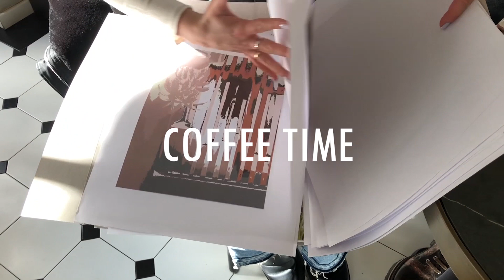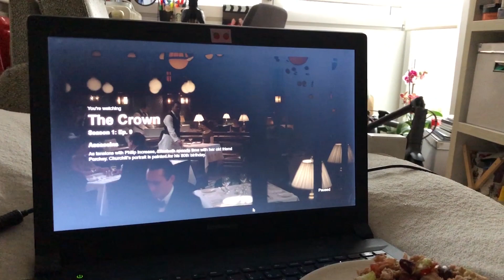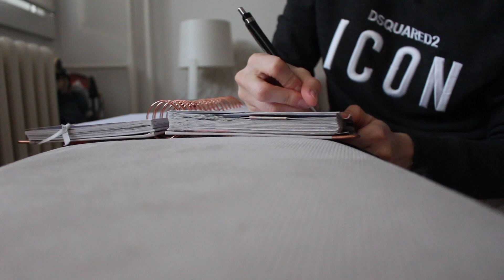Nova frizura, loša kuvarica | lazy days | Ana Gligorijević